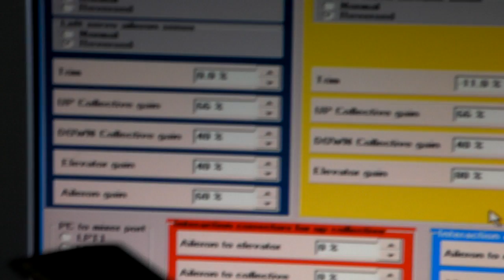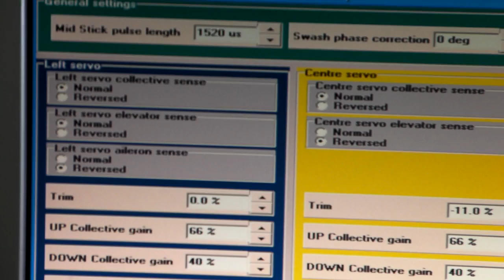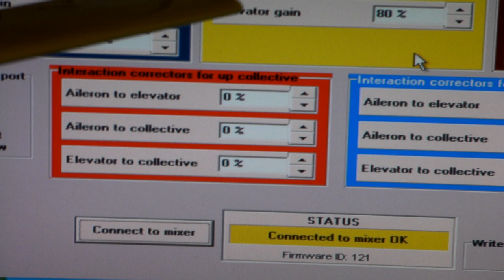3dx450b with alien command advanced tips and tricks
alien command tips